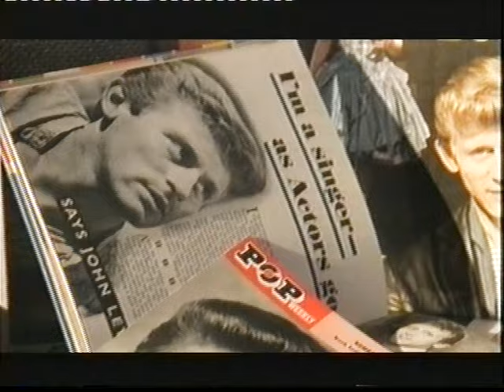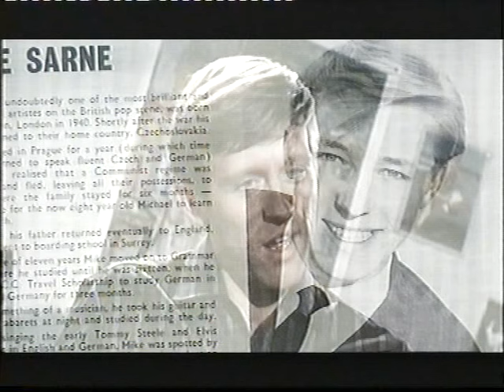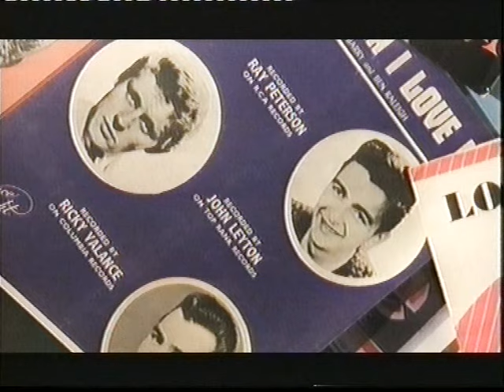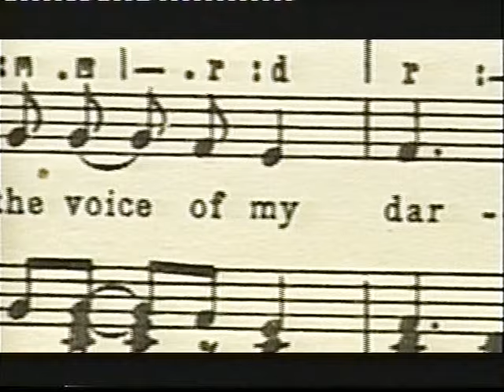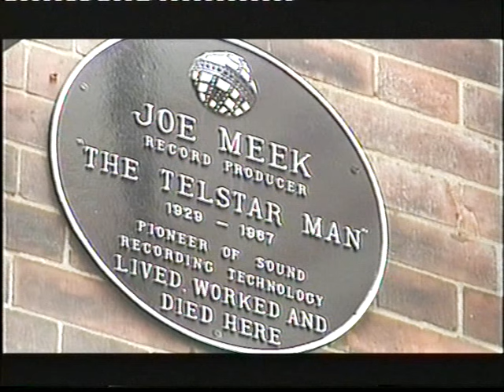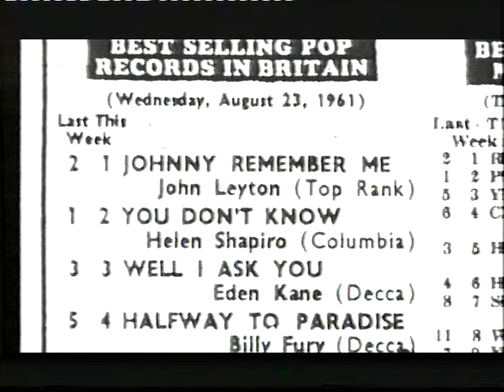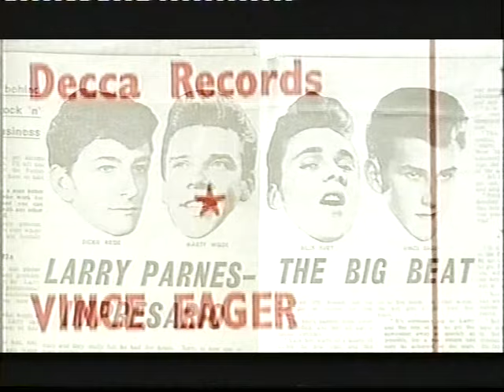JOHN LEYTON Jukebox Heroes Documentary #1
part one
JOHN LEYTON Jukebox Heroes Documentary #2
TV show hosted Mark Lamar.